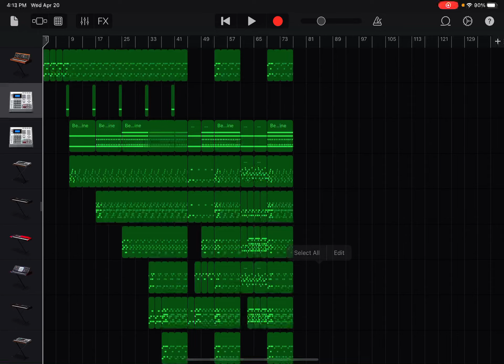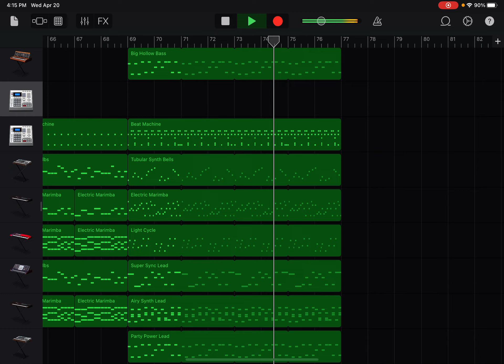(Unfinished, might finish soon) Garageband - Sparta Antimatter x DrLaSp x Kaosz v3 x Pulse v7 Remix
This is NOT that Sparta Triple Antimatter x Jyro x Kaosz x Pulse V7 remix from a few years ago. That one has a TRIPLE ANTIMATTER, when mine is just ANTIMATTER. That one also has JYRO, when mine has DRLASP. There are differences. This is a completely new base that I have made up myself, and I hope you like it. I also apologize for it being loud.